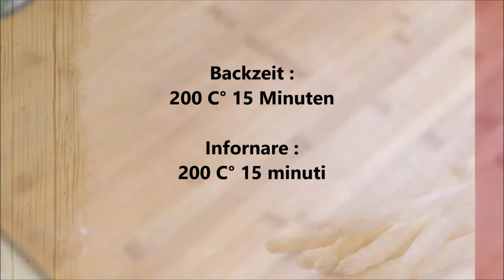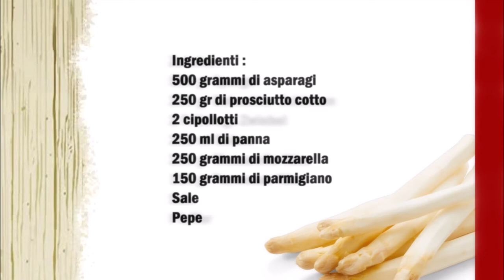Spargelauflauf mit Kochschinken / Gratin di asparagi e prosciutto cotto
Deutsch :
500 gr Spargel
250 gr Gekochter Schinken
2 Frühlings Zwiebel
250 ml Sahne
250 gr Mozzarella Käse
150 gr Parmesan Käse
Salz
Pfeffer

Spargel Putzen und dann in 1 cm große Stücke schneiden, Frühlingszwiebeln und Kochschinken in Stücke schneiden. Danach in eine Auflaufform geben und vermischen.
Für die Soße, die Sahne mit Salz und Pfeffer würzen und über den Spargel gießen.
Den Auflauf im Backofen bei 180 C° für 10 Minuten, in der Zwischenzeit den Mozzarella klein hacken.
Danach den Mozzarella über den Spargel geben. Den Parmesan über den Mozzarella geben und noch mal backen bei 200 C° für 15 Minuten.

Italiano :
500 grammi di asparagi
250 gr di prosciutto cotto
2 cipollotti
250 ml di panna
250 grammi di mozzarella
150 grammi di parmigiano
Sale
Pepe

Pulire gli asparagi e poi tagliateli a pezzi di 1 cm, tagliate a pezzi i cipollotti e il prosciutto cotto. Quindi versare in una casseruola e mescolare.
Per la salsa condire la panna con sale e pepe e versarla sugli asparagi.
Infornare in forno a 180 C° per 10 minuti, nel frattempo tritare la mozzarella a pezzetti.
Poi versate la mozzarella sugli asparagi versate il parmigiano sulla mozzarella e infornate nuovamente a 200 C° per 15 minuti.